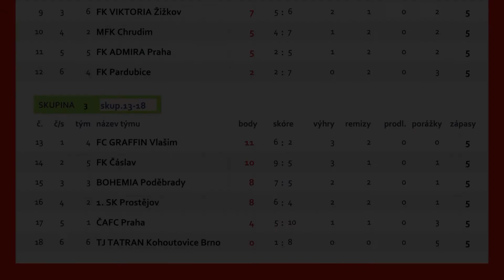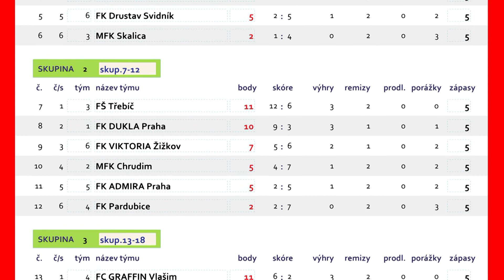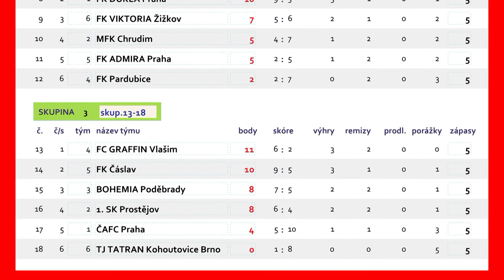TURNAJ O POHÁR MFK CHRUDIM - PŘÍPRAVKY CHRUDIM 8.-9.6.2013